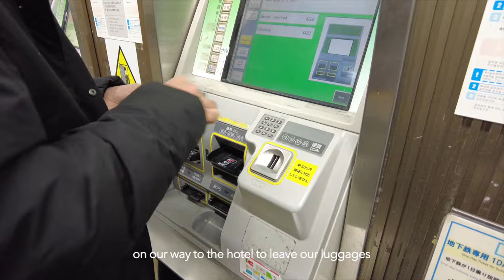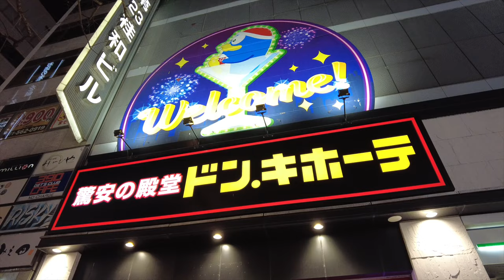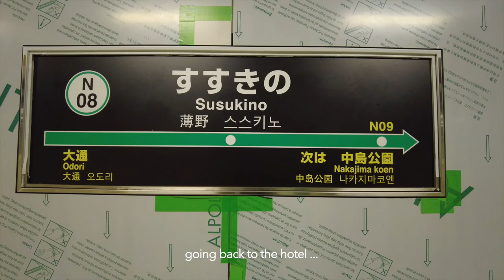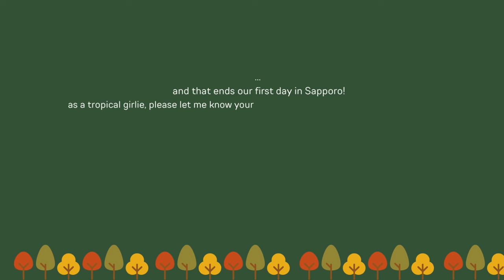We almost missed our flight to Sapporo 🇯🇵 | Winter Haul …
Hello Friends ~

Back in Japan but this time, we will be exploring more from the Hokkaido Region.
This has been on my bucketlist for sooo long and finally izzz here!